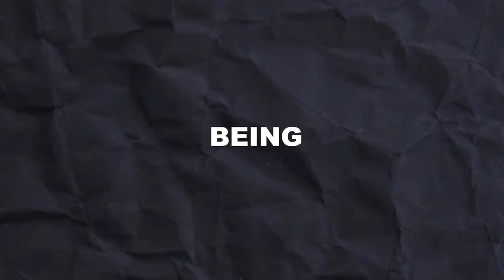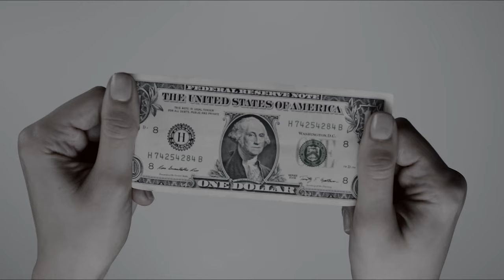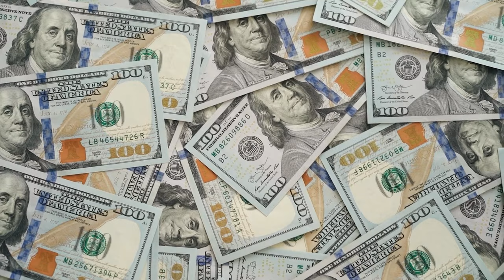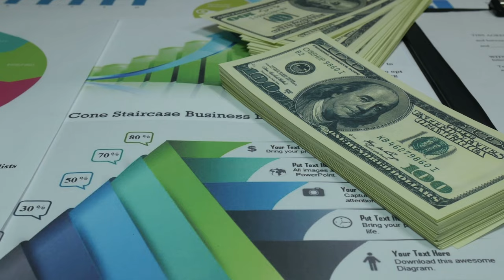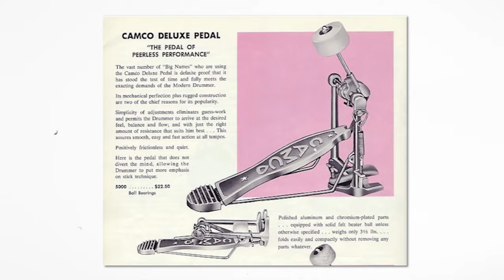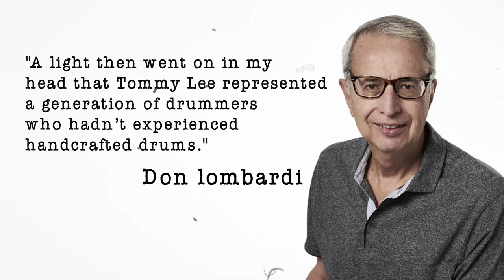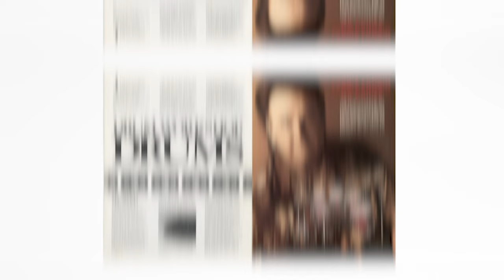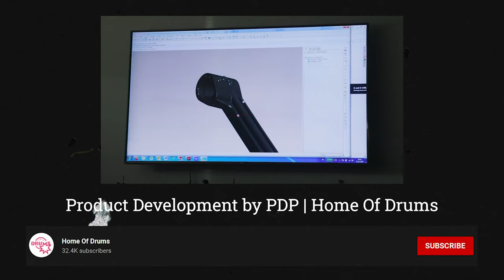How DW Drums Started | The Story Of DW Drums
Just How did DW drums get started? What is the origins of DW drums and why is the DW drums company known as the drummers choice?

Well, DW Drums, A.K.A Drum Workshop Drums is a name you will probably see everywhere, just take a look at your favourite artist, yea, their drummer is probably playing a DW kit.

In the short span of a decade, DW has really pushed the envelope and become an icon in the drumming community!

But just how did DW get so popular? How did DW drums start? What is the Origins of DW drums and what is the history of DW drums?

0:00 Introduction
1:14 DRUM WORKSHOP 1972, Santa Monica-California
1:30 OVERHEADS COST
1:55 RETAIL BUSINESS
3:32 TOM BECKMAN
4:42 DW5000 Double Bass Pedal
6:43 60 DRUM KITS